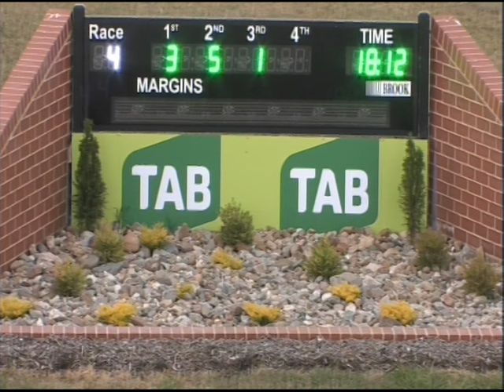Canberra PT 06122015 Race 2